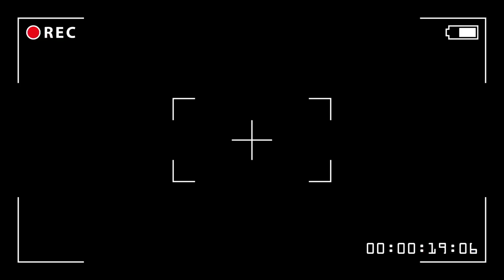ଆଜି ମା ଙ୍କ ବର୍ଷିକିଆ ଜୟଜଗନାଥ 🙏♥️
hit likes.

lots of ❤️